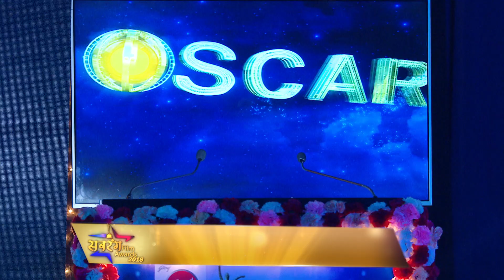Sabrang Film Awards 2018 | Yash Kumar | Promo | Yashi Music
Video - Sabrang Film Awards 2018